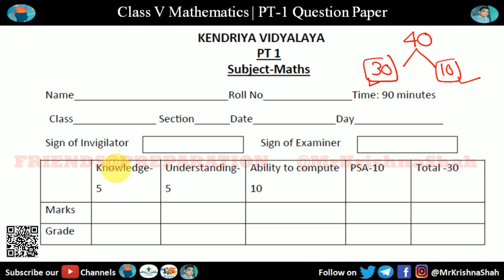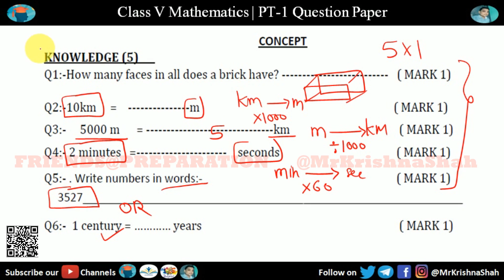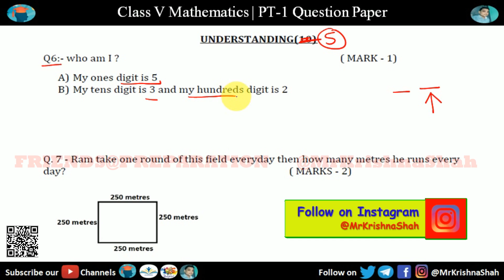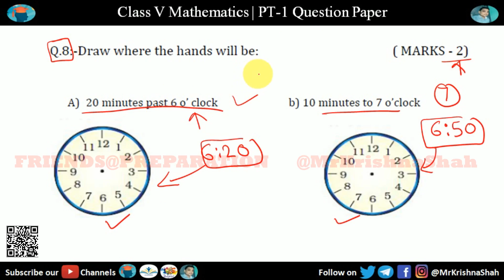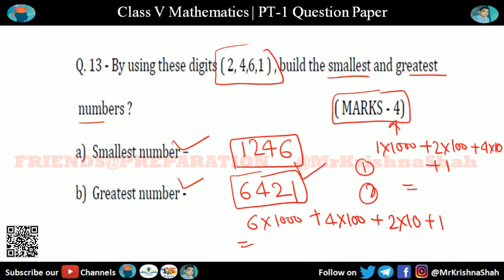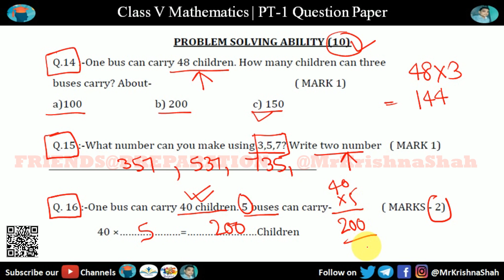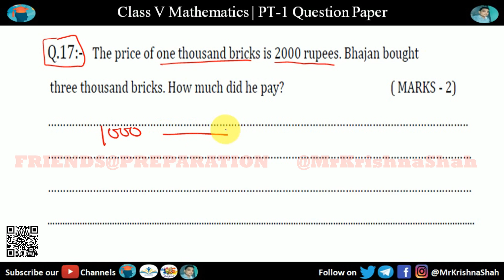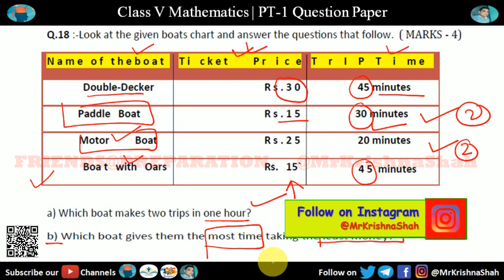PT 1 Question Paper KV - Class 5 Maths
In this video you will get detail explanation of "PT 1 Question Paper KV - Class 5 Maths" by @MrKrishnaShah on @FRIENDSPREPARATION .